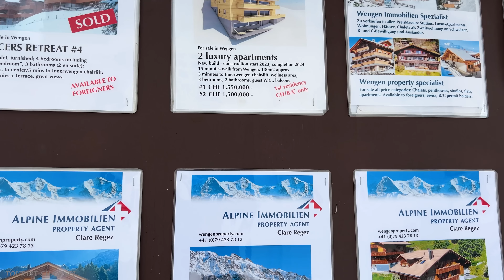HUGE RISK OF AVALANCHE IN SWITZERLAND 🆘 A WHOLE SWISS VILLAGE IN DANGER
📌 Location :   Wengen  ,  Switzerland
Date recorded: January  1:30 PM  Monday

Wengen is a mountain village located in the Bern region of Switzerland. It is famous for its spectacular scenery, especially the impressive views of the Jungfrau Massif. Here is some information about this place:

Location: Wengen is located in the area known as the Jungfrau Region in the Bernese Alps at an altitude of approximately 1,274 meters above sea level.

Accessibility: The village is accessible via a railway from Lauterbrunnen, which is served by trains from Interlaken. It can also be accessed via the Wengen-Männlichen cable car.

Winter tourism: Wengen is a popular destination for skiing and snowboarding in the winter season. The resort is part of the Jungfrau Ski Region, which offers numerous slopes and facilities for winter sports.

Summer tourism: During the summer, Wengen becomes a popular destination for hiking and mountain exploration. There are numerous hiking trails that offer impressive views of the alpine landscape and nearby mountain ranges.

Events: Wengen hosts various events throughout the year, including alpine ski races, snowboard competitions and local festivals.

Architecture and atmosphere: The village has a traditional Alpine architecture, with many buildings built in the typical Swiss style. The atmosphere is relaxing and peaceful, making it a perfect place for those looking to enjoy the natural beauty and fresh air of the Swiss mountains.

Base for exploration: Wengen often serves as a base for exploring other attractions in the region, including nearby mountain resorts such as Grindelwald and Mürren, or for trips to Jungfrau Peak and other Bernese Alps attractions.

In conclusion, Wengen is a charming mountain destination in Switzerland, offering a wide range of recreational activities in both winter and summer in a spectacular natural setting.

00:00 Intro
02:34 Boarding the train to Wengen
05:37 Walk through the snow in Wengen Village
05:52 A hot lunch and gingerbread houses
07:12 Apartment prices in Wengen
08:27 A beautiful old Swiss chalet
09:03 A heart drawn on the snow
09:29 Beautiful Swiss chalets
24:37 Beautiful panorama with the village of Wengen in winter
25:34 Wengen wood statue
27:05 The church in Wengen
34:57 A huge and impressive Swiss chalet
37:35 Ski slope
39:07 The train passing through Wengen
40:37 The end